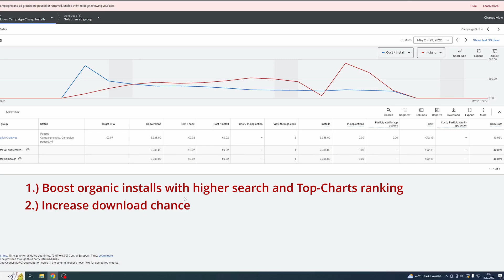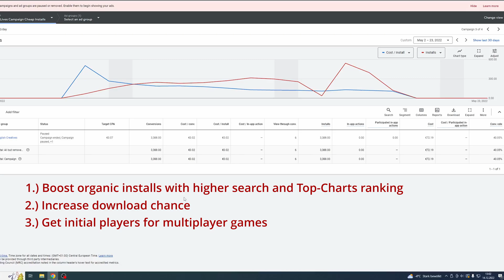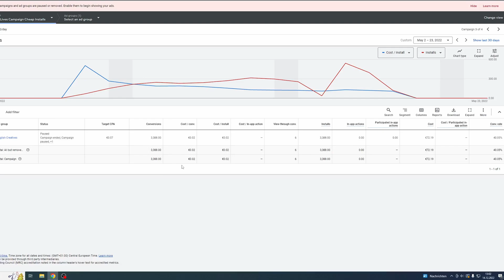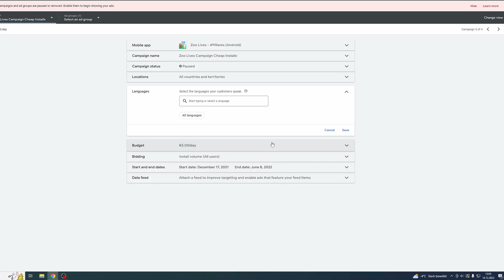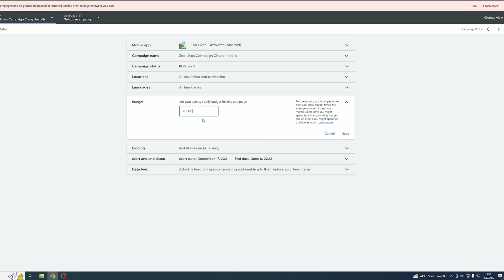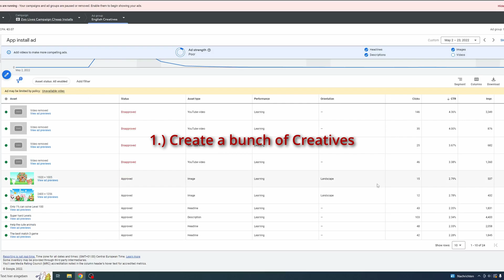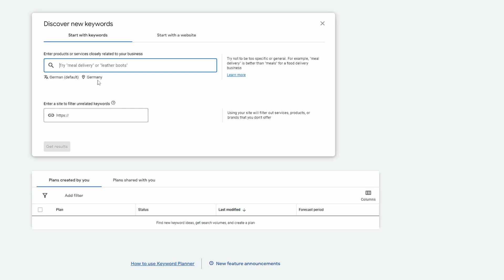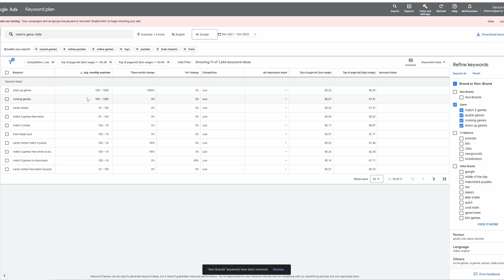How i achieved a 0.01$ CPI for my mobile game: Lower your games CPI with google ads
Do you ask yourself: How do i lower my game CPI ? Then I have the solution for you, in this video I show you how to promote your games with google ads. I will show you some tips and tricks about google ads for games that will let you drastically reduce your mobile advertising cost per install.

Important: This video explains how to advertise your mobile game with google ads. That means it is aimed at mobile games and this strategy works like that only with google ads. Also, you should already have experience with google ads.

If you want to know how to promote your first game on Android with google ads as an Indie game dev, then you are in the right place.

Timecodes
00:00 - Intro
00:30 - Explanation
04:55 - My Campaign
06:26 - Campaign Settings
11:05 - Check out Creatives with Facebook Ads Library
12:42 - Find good text for your Creatives
14:30 - Outro